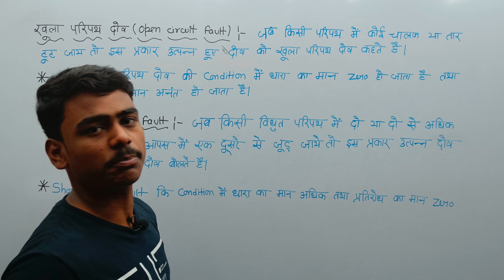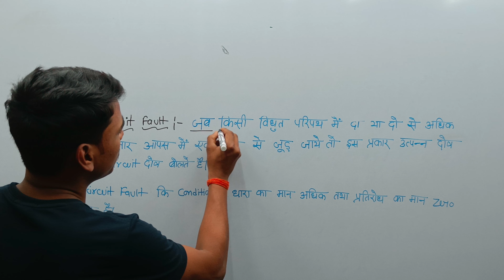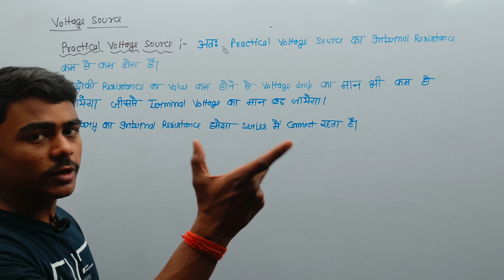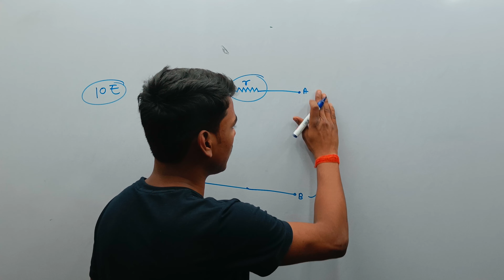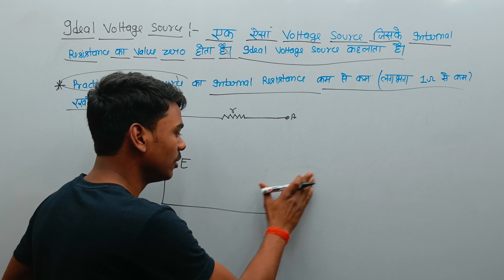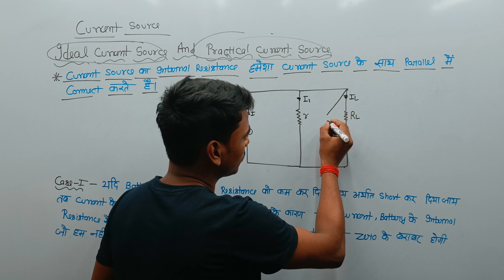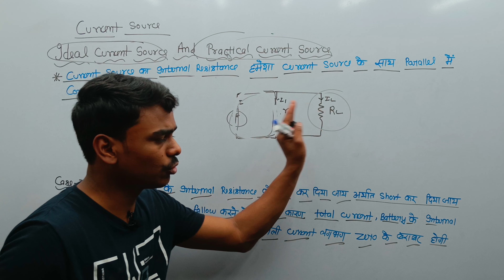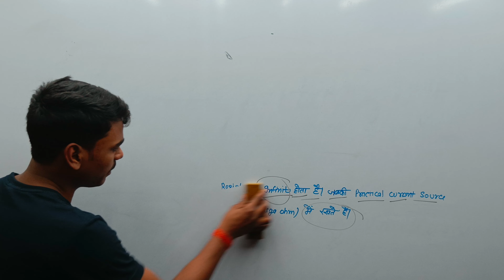VIDEO-13 || CONCEPT OF CURRENT SOURCE || CONCEPT OF VOLTAGE SOURCE || BASIC ELECTRICAL ENGINEERING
VIDEO-13 का title- VIDEO-13 || CONCEPT OF CURRENT SOURCE || CONCEPT OF VOLTAGE SOURCE || BASIC ELECTRICAL ENGINEERING

                               हिंदी

हेलो बच्चो स्वागत है आपका अपना चैनल EDU360% में ,मैं आयुष पाण्डेय और मैं इस वीडियो में आपलोगो के लिए लेकर आया हु बेसिक इलेक्ट्रिकल इंजीनियरिंग जिसको शार्ट में BEE भी कहते है ये बसिकॉली एक बुक है। जो
उत्तर प्रदेश पॉलिटेक्निक के 2nd सेमेस्टर में Electrical Engineering नामक ट्रेड में लगता है । साथ ही साथ यह UPPCL JE, SSC JE, UPRVUNL था स्टेट के JE और AE के प्रतियोगिता में काम आता है ।
यह चैनल आपको BEE के बारे मे पूरा जानकारी देगा जिससे आप सेमेस्टर के एग्जाम में बहुत अच्छा स्कोर करेंगे और साथ ही साथ आप JE और AE के exam में भी ज्यादे mark स्कोर करेंगे।

अब हम इस बैच के बारे में complete जानकारी देते है।

1- बैच का नाम ROOT 0.1 है।
2- इस बैच में बेसिक इलेक्ट्रिकल इंजीनियरिंग पढ़ाया जाएगा।
3- ये बैच Utter pradesh पॉलिटेक्निक के 2nd सेमेस्टर के एग्जाम में 100% हेल्प करेगा Electrical Engineering के बच्चो के लिए।
4- यह बैच competition जैसे UPPCL JE, SSC JE, UPRVUNL JE, और साथ ही साथ सारे state JE और AE के एग्जाम में मदद करेगा।
5- इस बैच के PDF का एक दम nominal Charge रखा गया है ₹39 only।
6- PDF के लिए आपसभी को हमारे telegram चैनल को जॉइन करना पड़ेगा जिसका लिंक नीचे दिया गया है।
7- जो बच्चे pdf के लिए चार्ज नही दे पा रहे है वो भी चिंता न करे आपको सारे pdf का contant Board पे ही मिल जाएगा ।

अब बात करते है इस वीडियो में क्या पढ़ाई का कंटेंट है

1- खुला परिपथ दोष
2- शार्ट सर्किट दोष
3- सोर्स के प्रकार
4- कांसेप्ट ऑफ वोल्टेज सोर्स
5- कांसेप्ट ऑफ करंट सोर्स
6- आइडियल और प्रैक्टिकल वोल्टेज सोर्स
7- आइडियल और प्रैक्टिकल करंट सोर्स
8- सिंबल ऑफ वोल्टेज सोर्स
9- सिंबल ऑफ करंट सोर्स
10- ग्राफिकल रिप्रजेंटेशन ऑफ वोल्टेज सोर्स
11- ग्राफिकल रिप्रेसेंटतीं ऑफ करंट सोर्स
12- चारक्टरस्टिक ऑफ आइडियल एंड प्रैक्टिकल वोल्टेज सोर्स

                   ENGLISH

Hello children, welcome to your own channel EDU360%, I am Ayush Pandey and I have brought Basic Electrical Engineering for you in this video, which is also called BEE in short, this is basically a book. Which is studies In the 2nd semester of Uttar Pradesh Polytechnic, in Electrical Engineering Trade/Stream . Also it is useful in UPPCL JE, SSC JE, UPRVUNL and JE and AE competitions of the state and Central . This channel will give you complete information about BEE so that you will score very well in semester exam and also you will score more marks in JE and AE exam.

Now we give complete information about this batch.

1- The name of the batch is ROOT 0.1.
2- Basic Electrical Engineering will be taught in this batch.
3- This batch will help 100% in the 2nd semester exam of Utter pradesh Polytechnic for the children of Electrical Engineering.
4- This batch will help in competitive exams like UPPCL JE, SSC JE, UPRVUNL JE, as well as all state JE and AE exams. 5- A very nominal charge of PDF of this batch has been kept ₹ 39 only.
6- For PDF you all have to join our telegram channel whose link is given below.
7- Those children who are not able to pay the charge for pdf also don't worry, you will get the content of all pdf on the board only.

Now let's talk what is the study content in this video

1
2
3
4
5
6
7
8
9
10
11